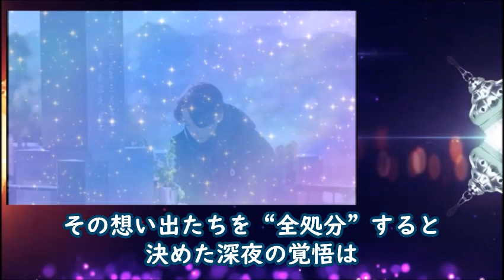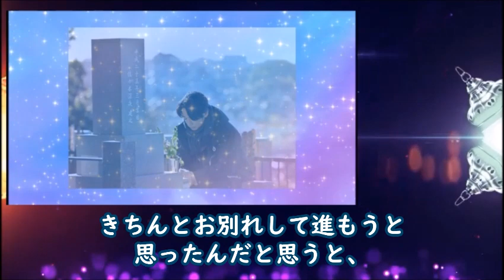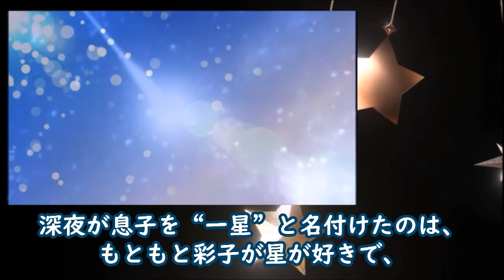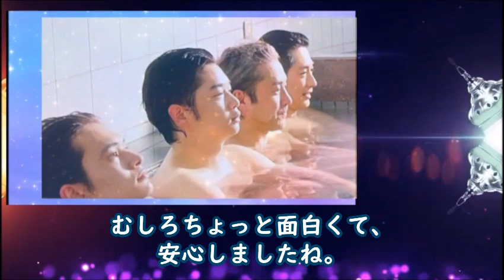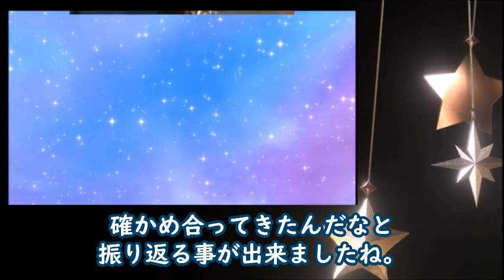｢星降る夜に｣ 最終話 鈴、一星、深夜の必然的な出会い…愛と涙に溢れたラスト…ドラマ9話感想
愛に満ちた最終回！
それぞれの星は未来に向けて、輝き続ける..

【キャスト】
吉高由里子、北村匠海、千葉雄大、ディーンフジオカ、光石研、水野美紀、五十嵐由美子、中村里帆、吉柳咲良、駒木根葵汰、若林拓也、宮澤美保、

【主題歌】
由薫「星月夜」

動画の紹介

｢星降る夜に｣ 9話 鈴と一星が見つけた愛…深夜の想いがついに…ドラマ8話感想

｢星降る夜に｣ 8話 深夜が医者になった本当の理由に伴は…ドラマ9話感想

｢星降る夜に｣ 7話 不穏な出来事が続くなか一星は鈴に…ドラマ6話感想

北村匠海の家族構成、子役時代が可愛すぎる…俳優、音楽活動で人気を博し現在は…

《挿入動画》
MotionElements